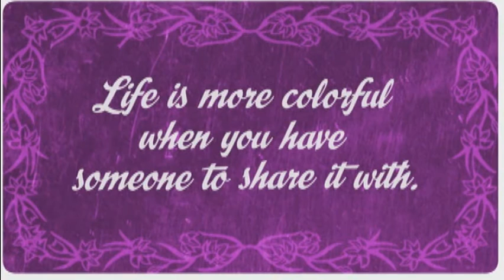Happy 2016 Wedding Anniversary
To John and Roisin
Love From Mom and Dad